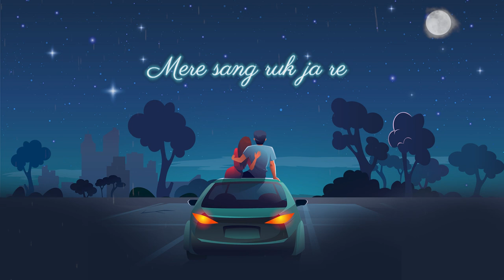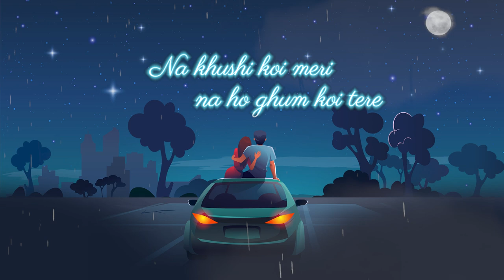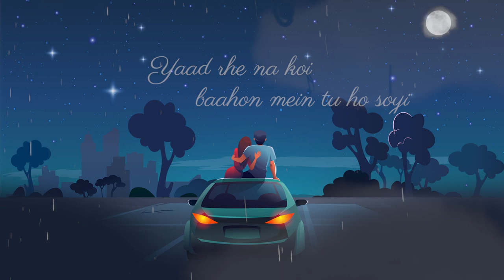Mere Sang Lyrical Video | Sachin - Jeet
Mere Sang is the hindi romantic track composed by musician duo Sachin - Jeet. Mere Sang expresses the feeling of true love from one partner to another with romantic moments and emotions.

Singer: Sachin Garg
Composer: Sachin - Jeet
Lyricist: Jeet
Music Production: Saurabh Parihar
Sound Engineer: Shanky
Mastered by: Devang Rachh
Lyrical Video by: Gaurav Jain